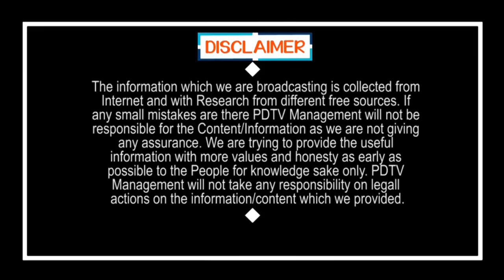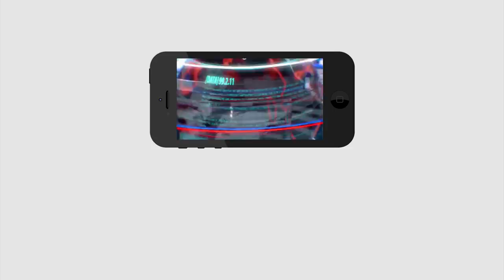CM Jagan New Plan For RTC Development | జగన్ అద్భుత ఆలోచన, ఆర్టీసీ లారీలు | PDTV News